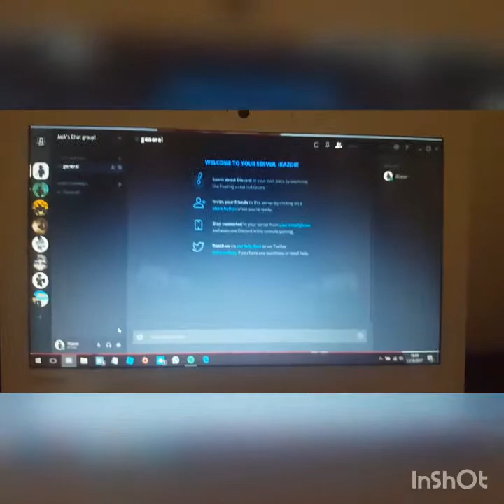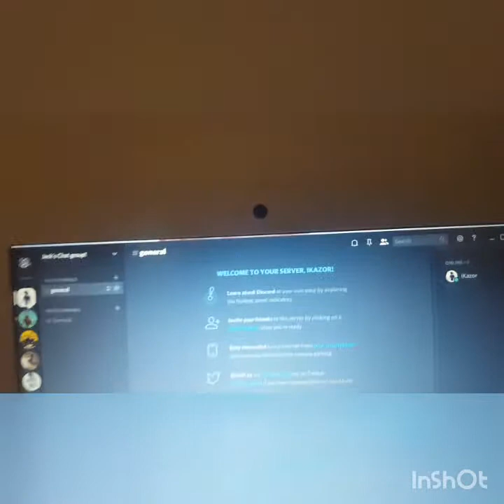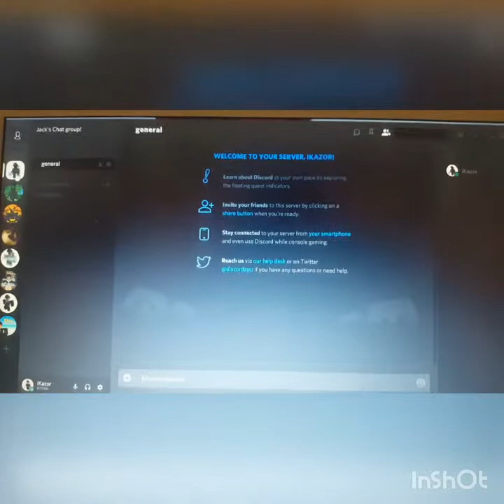UPDATE | My cafe group on roblox.